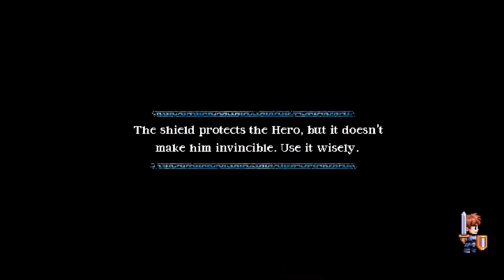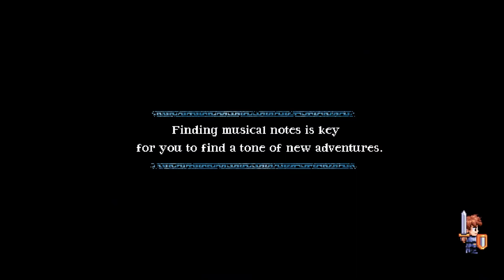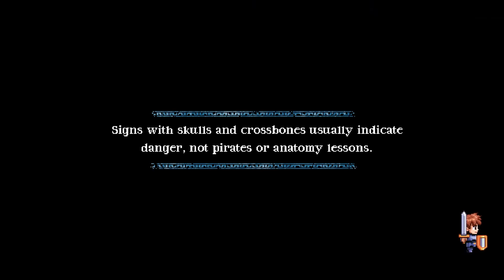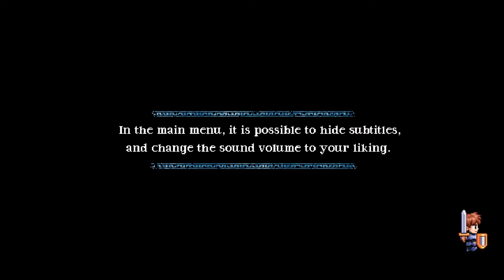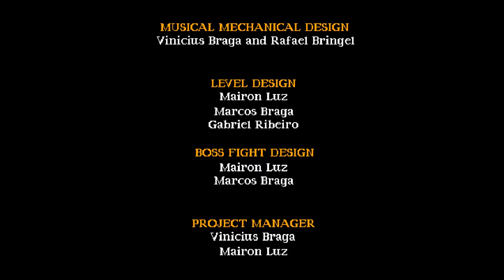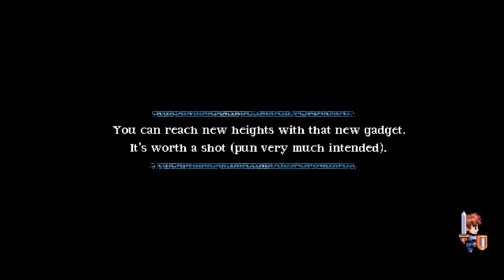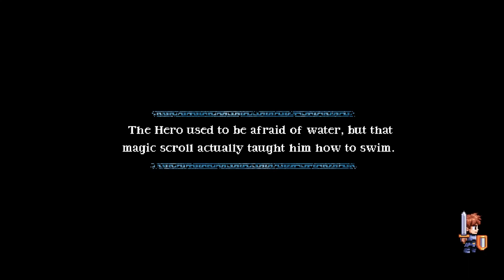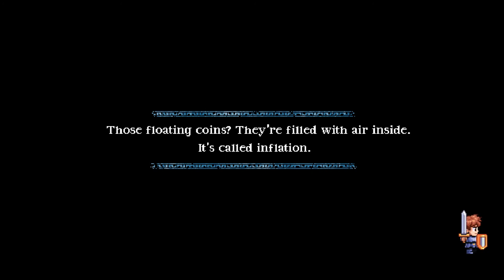Songs for a Hero серия 05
Босс - Фарастена. Босс - Генерал Пингвин. Супер силы Героя. Во всем виноват нло. Летим к тарелочке. Космический корабль. Босс - Чужой Papa Two'Dhee. Взорвали тарелочку и врезались в планету. Принцесса с веслом? После победы над секретными боссами это не конец игры. Новая способность и таинственный лес.